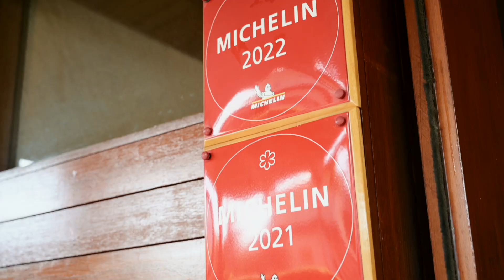เอเอเอสฯ จัดมิชลินเชฟเทเบิลสุดเอ็กซ์คลูซีฟ มอบความสุขให้กับลูกค้ารถยนต์เบนท์ลีย์ส่งท้ายปี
เอเอเอสฯ จัดงาน ‘Bentley Owners Club Thailand Mindful Eating’ เชิญลูกค้ารถยนต์เบนท์ลีย์ร่วมลิ้มรสอาหารไทยระดับมิชลินสตาร์ที่รังสรรค์ขึ้นสำหรับลูกค้ารถยนต์เบนท์ลีย์โดยเฉพาะในแบบ Exclusive Chef’s Table พร้อมร่วมกิจกรรมเวิร์กชอปแบบรักษ์โลก ทำสวนในขวดแก้ว รังสรรค์ของที่ระลึกจากธรรมชาติในแบบเฉพาะตัว ณ ร้านข้าว เอกมัย เมื่อวันเสาร์ที่ 12 พฤศจิกายนที่ผ่านมา
Bentley Bangkok by AAS Auto Service Co., Ltd.